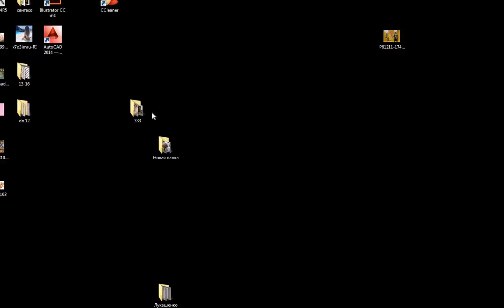Bubu My virtual pet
Meet Bubbu, your new virtual pet. He is a cute, emotional and adorable cat who loves to eat tasty food, take selfies, visit friends and dancing. Have fun at Bubbu’s home and find out other secrets about your pet’s life. He will surprise you for sure!
• Bubbu is waiting for you to be fed, dressed, cuddled and bathed. This lovely cat needs your love and attention every day, so take good care of him from morning to midnight. In one word, make sure your kitty is always happy and smiling, but never hungry, sleepy, sick or bored.

• Take Bubbu to the funky showroom and dress him up stylishly. Also don’t forget to make a dream house for your lovely pet. Customize and decorate it with an awesome collection of furniture to make kitty’s home beautiful, warm and cozy.

• Over 10 fun mini-games will provide you with coins to buy some food and items for your virtual cat.

• Sometimes Bubbu needs doctor's help, because he keeps making stunts, jumping on the sofa or playing mini-games too often. Take Bubbu to the hospital and heal him with cool tools. Cure his toothache, fever, hurt tail or broken bones. Let the doctor fun begin!

• Spin the wheel of fortune every day, complete daily challenges and explore friends' houses to get some extra rewards.

If you have ever wanted your own cat, this game is a perfect choice for you. So, come on, what is keeping you? Adopt Bubbu and make him the happiest virtual